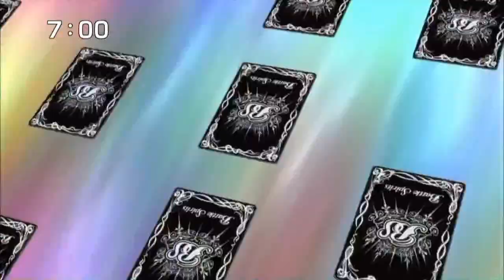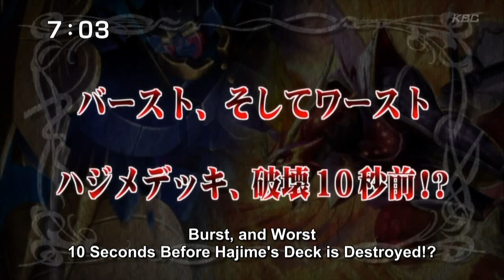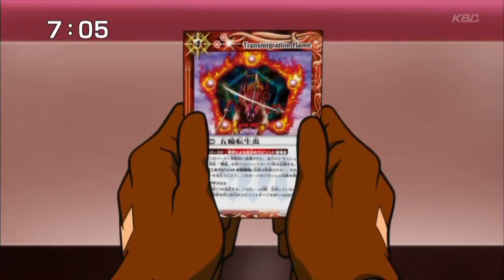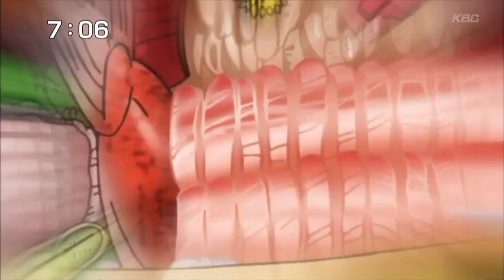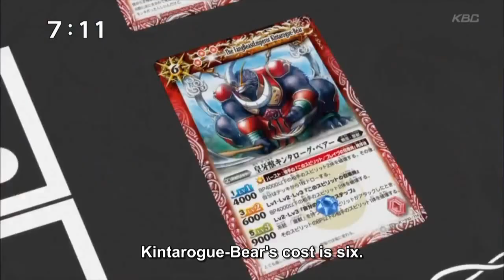Battle Spirits Heroes ep 13 (1/2)